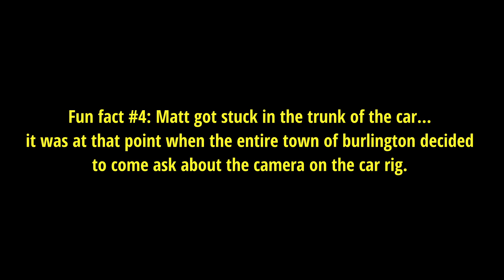Sad Boy Julius & Xistential - Out the Mud (Official Music Video) Behind the scenes (BTS)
Director/DOP: Matt Vinci
Edit/AD: Sad Boy Julius
AD: Xistential
AC: Miles Goad
Production Assistant: Jordan Wells
Prop Dept: Aidan Miller
BTS: Nxrthstar
Vinci Visuals Productions
Song produced by: Sephgotthewaves x Malloy